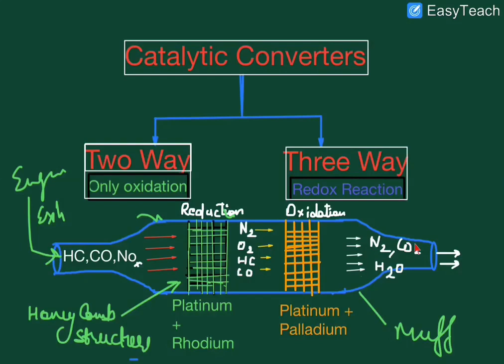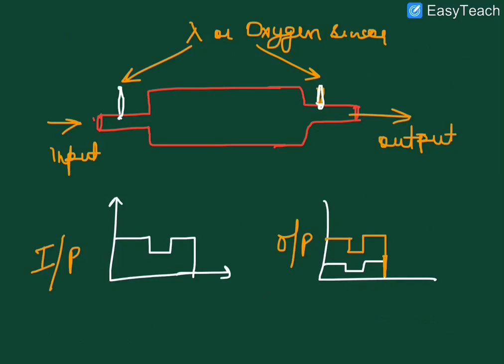Catalytic converter in Hindi